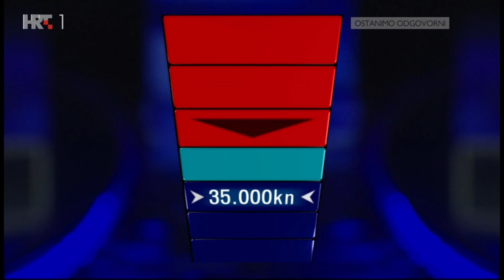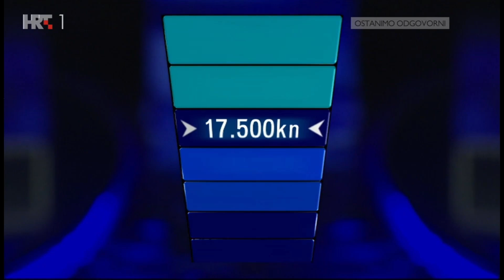| POTJERA | 22.12.2020 |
U Potjeri četiri natjecatelja odgovaraju na pitanja općeg znanja te istovremeno grade taktiku koja će ih dovesti do finalnog kruga. Međutim, na putu im stoji Lovac. Taj će ih (ne)uobičajeni protivnik u uzbudljivoj igri znanja i brzine pokušati jednog po jednog izbaciti iz igre i ispratiti ih kući praznih ruku.

Potjera nije samo kviz, Potjera je ujedno i utrka u kojoj natjecatelji moraju pobjeći Lovcu. Hoće li uspjeti zadržati korak-dva prednosti pred Lovcem? Je li četvero izabranih dovoljno da ga pobijedi, ma koliko oštrouman on bio?

OVAJ SADRŽAJ NIJE OBJAVLJEN RADI KRŠENJA AUTORSKIH PRAVA.
SVA PRAVA ZADRŽAVA HRT TV.